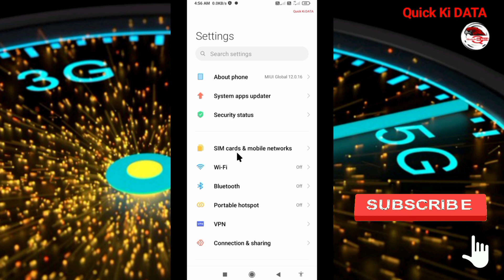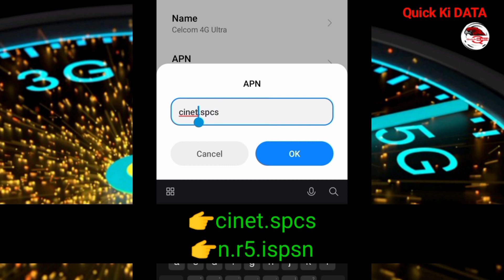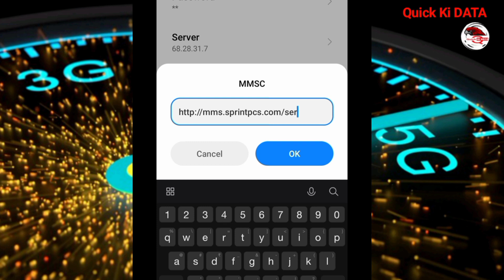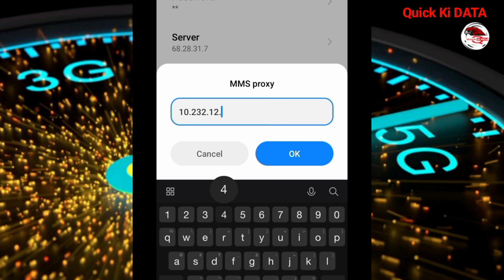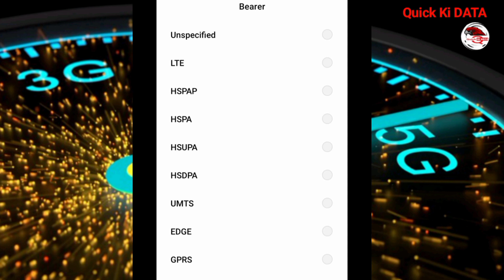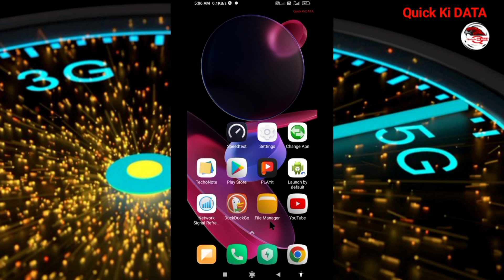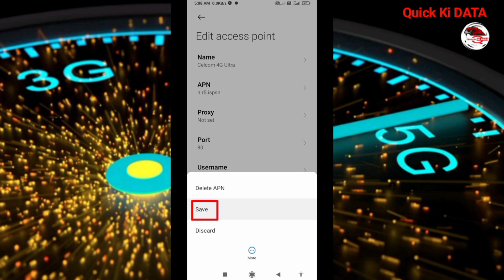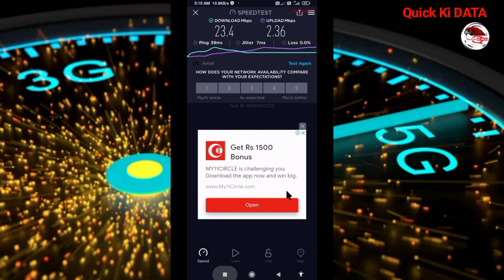New Setting APN Celcom 4G Lte Internet Speed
Hello Friends,
 ▶Android User's.
▶APN Settings for Android
1.▶Tap the [Settings] icon in the app list screen.
2.▶Tap [More...] from [WIRELESS & NETWORKS], and then tap [Mobile networks].
3.▶Tap [Access Point Names].
4.▶From the menu button, tap [Save]. Return to APN list screen and tap the created APN radio button. The setting is now complete.

apn celcom 4g internet 2022
cara setting apn celcom 5g
apn celcom fast internet 2021